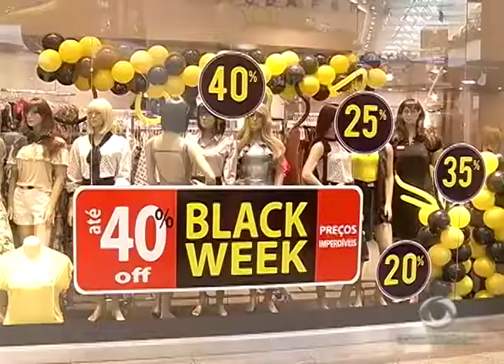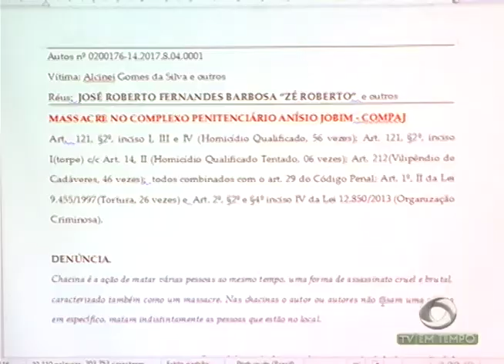Ministério público do Amazonas vai denunciar à justiça mais de duzentas pessoas.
01º BLOCO JORNAL 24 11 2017 - Ministério público do Amazonas vai denunciar à justiça mais de duzentas pessoas.